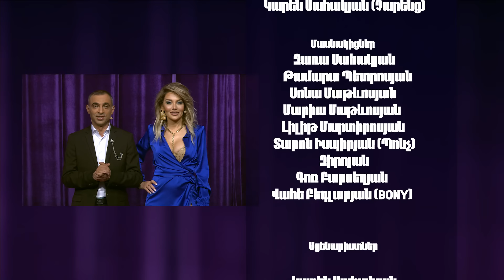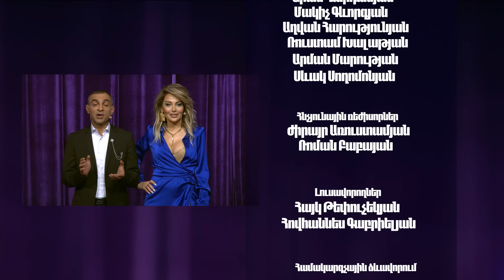Women's Club 135 - ԱՆԿՈՉ ՀՅՈՒՐԵՐԸ